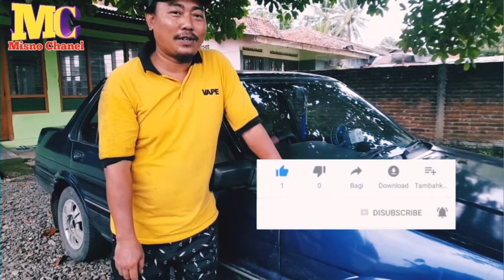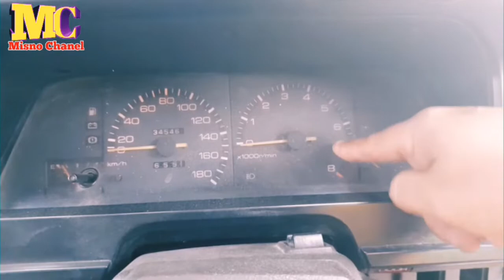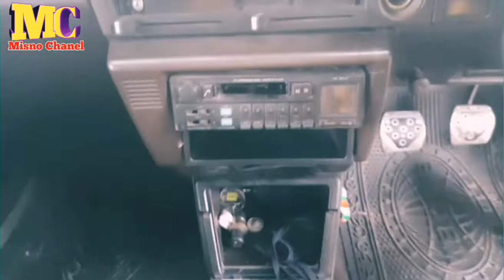Review Toyota Corolla SE Saloon 1986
Spesifikasi Toyota Corolla GL & SE Saloon

Mesin : 2A karburator 1.3 liter (GL) ; 2E karburator 1.3 liter (SE).
Konfigurasi : 4 silinder segaris 8 katup SOHC (GL) ; 4 silinder segaris 12 katup SOHC (SE).
Tenaga : 65 HP @6.000 RPM (GL) ; 72 HP @6.200 RPM.
Torsi : 98 Nm @3.800 RPM (GL) ; 103 Nm @4.200 RPM (SE).
Bore x stroke : 76 x 71.4 mm (GL) ; 73 x 77.4 mm (SE).
Rasio kompresi : 9.3:1 (GL) ; 9.5:1 (SE).
Konsumsi BBM : 10-12 km/L (dalam kota) ; 13-17 km/L (luar kota).
Transmisi : Manual 5 percepatan
Suspensi :
Rival : Honda Civic Wonder dan Mitsubishi Lancer Fiore.
Tahun Penjualan : 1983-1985 (GL) : 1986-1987 (SE).
Jangan lupa dukung juga

Alamat Bengkel :
Desa kedungjati Rt 01 Rw 04
Kec : Bukateja
Kab : Purbalingga
Jawa Tengah 53382